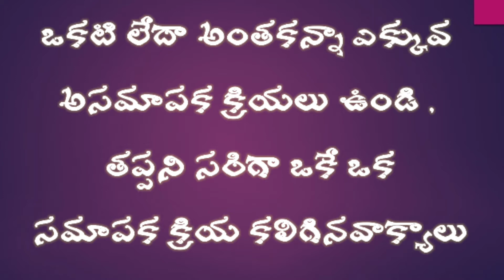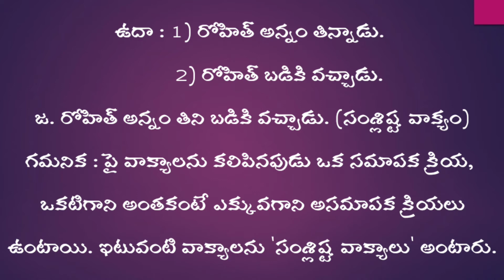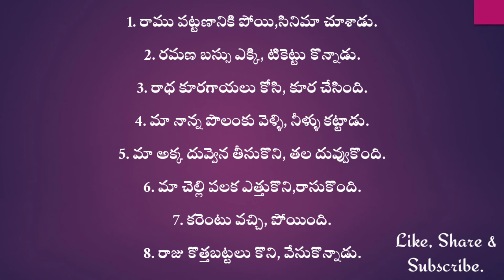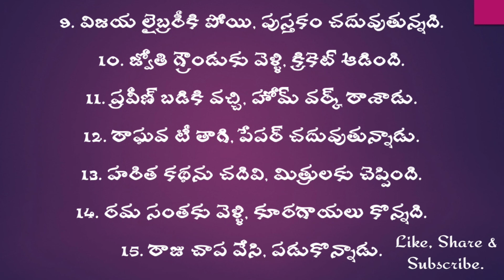10 th TELUGU | సంశ్లిష్ట వాక్యాలు ఉదాహరణలతో | Samshlishta Vakyalu with examples | TeluguMeekosam